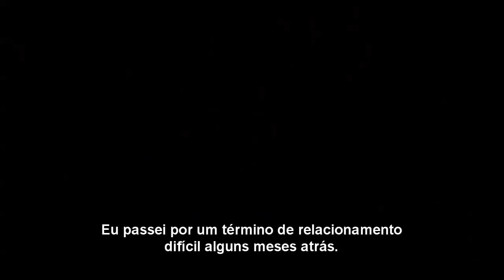Taylor Tomlinson - Término de Relacionamento (Legendado)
Taylor Tomlinson no Comedy Club 'Laugh Factory', falando sobre seu término de relacionamento. Legendado em português-BR.

Quer aprender inglês na melhor escola de inglês?
Aprenda inglês 100% online, com professores nativos e documentários originais.
Além de aprender inglês, você ajuda o canal!